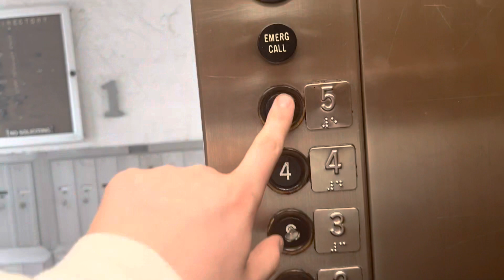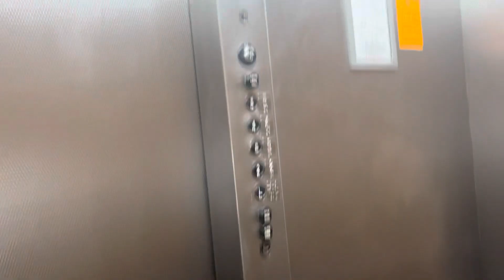Incredible Original 1971 Otis Hydraulic Elevator in Miami, FL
This is one of my favorites hydraulic wise in Miami, FL. Hands down.

TECH SPECS
Brand: Otis
Model: ???
Fixtures/Call Buttons: Otis Lexan
Indicator: Dot Matrix DPI (replacement of a Nixie-Tube)
Voice: None
Lanterns: None
Drive: Hydraulic
Speed: ?? FPM
# of floors served: 5